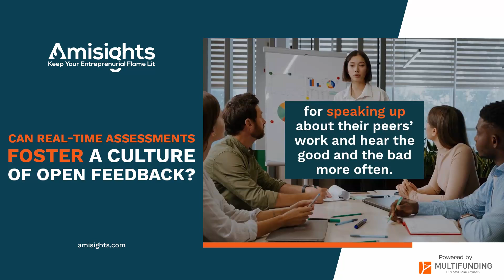Can Real-Time Assessments Foster A Culture Of Open Feedback?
Companies are adopting innovative approaches for performance evaluations. 📋

By encouraging open dialogue, organizations aim to create an environment where employees feel comfortable sharing their thoughts and receiving constructive feedback.

for more insights.